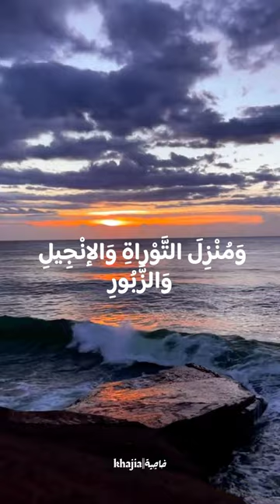دعاء العهد بصوت احمد الفتلاوي